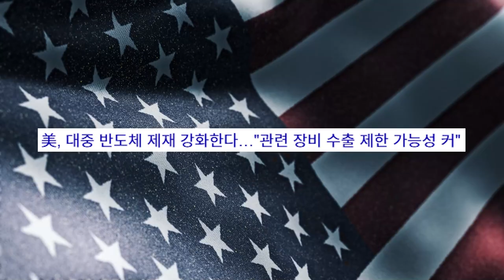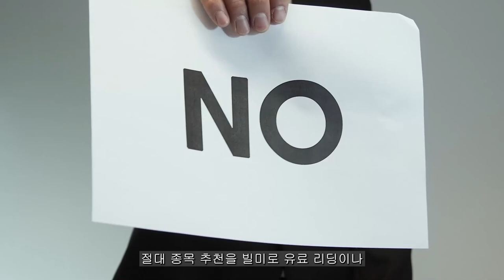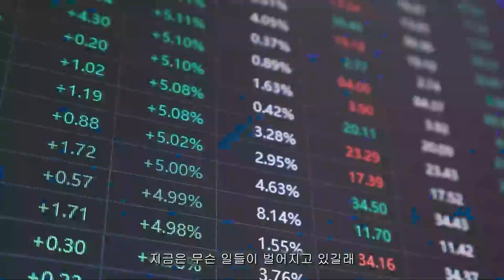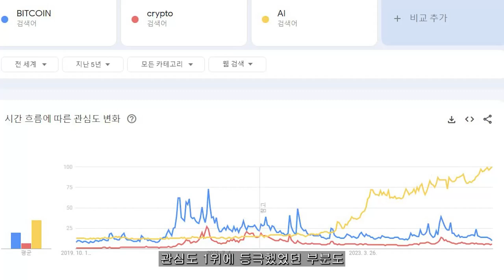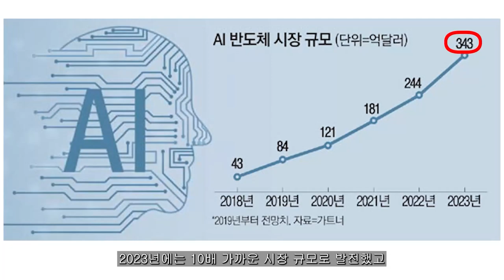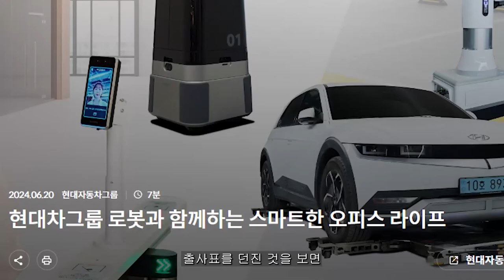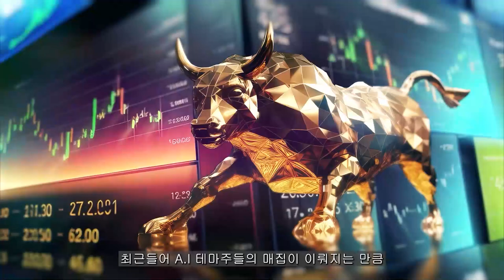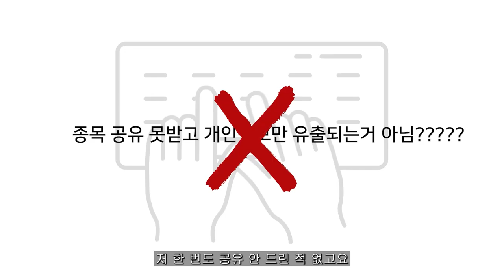[ 엔비디아 ] 관세 폭탄의 큰 그림 엔비디아 매도론